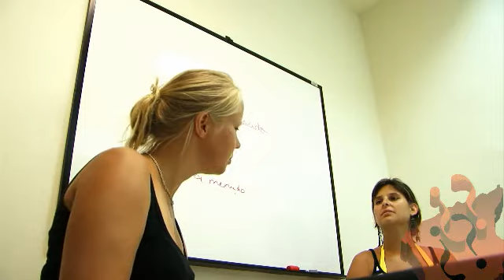Don Quijote Valencia Adults